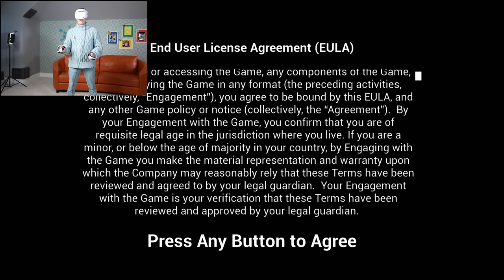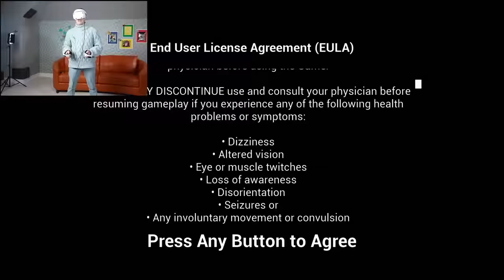FNAF Help Wanted 2 Is FINALLY Out! | Five Nights At Freddys VR 2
It TRULY is the year of FNAF! Welcome to Help Wanted 2! Help Wanted was my favorite of the recent FNAF games and I couldn't wait for this new version of the game to finally release and here we are! What kind of secrets are in store for us this week on the job at Fazbear Entertainment? There's only one way to find out! Let's get to work!

Check out the game on Steam here!

0:00 - The Witty Banter
7:46 - poor timmy never got his cake
1:07:05 - The Witty Wrap Up

*Join Our Other YouTube Channels!*